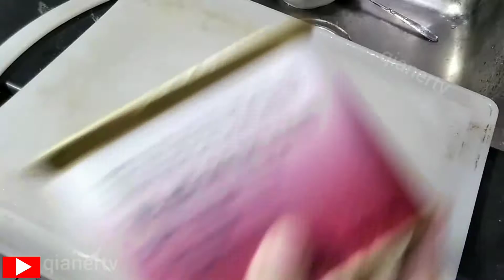马来西亚特产餐蛋面 Malaysia style luncheon meat & egg noodle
分享食材：
午餐肉   Luncheon meat
鸡蛋       egg
快熟面    mi sedap

有任何问题可以在影片下方留言，谢谢😋

my channel,

(  qianertv  )

inshot app music